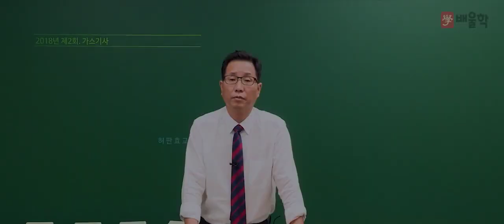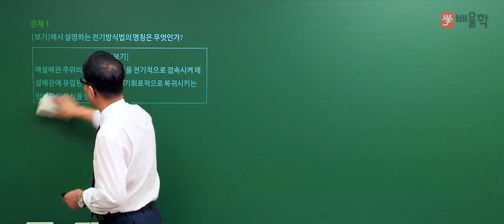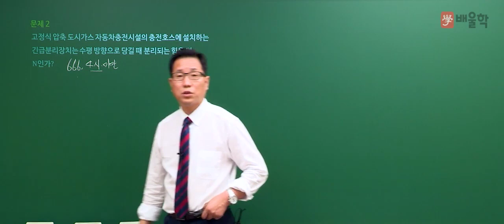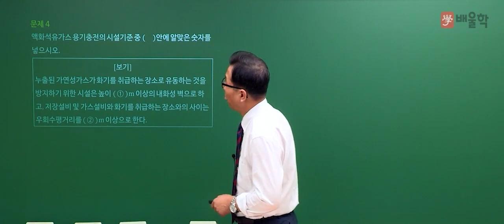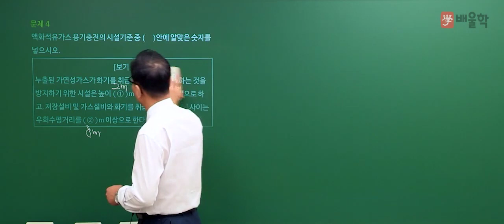[가스기사 실기] 2018년 2회 실기 기출 풀이 필답형 1 - 허판효교수님